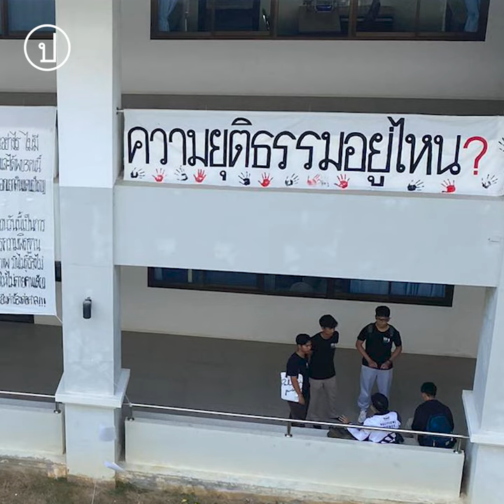นศ. ม.อ. ปัตตานีจัด "YOU LOST WE BORN" 20 ปี ทนายสมชาย ถูกทำให้หาย | 29 ก.พ. 67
เอกรินทร์ ต่วนศิริ นักวิชาการด้านรัฐศาสตร์ ม.อ.ปัตตานี อธิบายปรากฏการณ์ ที่นักศึกษาคณะรัฐศาสตร์ ม.อ.ปัตตานีจัดโครงการวิชาการ "You lost We born" 20 ปี การถูกอุ้มหายของทนายสมชาย นีละไพจิตร แม้จะผ่านมา 20 ปี แล้ว เมื่อวันที่ 29 ก.พ. ที่ผ่านมา นักศึกษาเกือบทั้งหมดเกิดเมื่อ 20 ปีที่แล้ว จึงจัดด้วยชื่องานนี้ เพราะเป็นเรื่องที่สำคัญและไม่อยากให้เกิดขึ้นในยุคเขาอีกต่อไป

ในนิทรรศการไม่ได้มีแค่เรื่องทนายสมชาย ยังรวมถึงคนที่ถูกทำให้หายไปคนอื่นๆ ด้วยที่มีความขัดแย้งกับรัฐ
นอกจากนี้ เอกรินทร์ ยังพาย้อนกลับไปในช่วงสถานการณ์เมื่อ 20 ปีที่แล้ว ก่อนที่ทนายสมชายหายตัว
นักวิชาการด้านรัฐศาสตร์ ม.อ.ปัตตานี ชี้ให้เห็นว่านักศึกษารุ่นปัจจุบันมีความผูกโยงกับความเป็นสากลนิยมและประเด็นเชิงโครงสร้างมากขึ้นด้วย